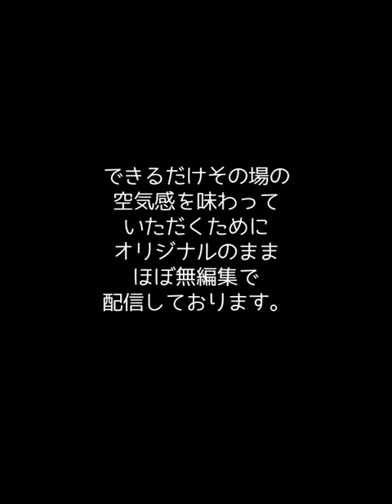￤佐藤栄作｜有村治子｜2022年3月30日 政府開発援助等及び沖縄・北方問題に関する特別委員会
沖縄返還後の主権回復は、佐藤栄作元総理のご尽力の賜物！

01:49　有村治子議員／沖縄戦ではどのような属性の方がお亡くなりになってるのか？
03:22　内閣府　原生活統括官
03:50　有村治子議員／沖縄以外で戦没者が最も多いのは、実は沖縄から最も離れた北海道でありました。米国および英国の沖縄の統治の仕方について
05:18　外務省大臣官房金井参事
06:39　有村治子議員／英国は、未来永劫、日本から沖縄をもう切り離す、主権を放棄させるという案を外交文書によると持っていた。
08:55　内閣府　原生活統括官
09:56　有村治子議員／昭和二十七年に日本が主権を回復してからも、なおのこと二十年間沖縄では米国統治が続きました。この間、沖縄はいかなる法的地位にあり、内外においてはどのような立場に置かれたのでしょうか。
10:12　外務省大臣官房金井参事官
11:35　有村治子議員／戦争に勝った国が負けた国の国土や国民を統治し、その後、両国の平和的な外交交渉によって本来の祖国に領土、主権、統治権が返還されるという事案は、国際社会、国際政治において間々あることなんでしょうか？
13:10　外務省大臣官房金井参事官
13:34　有村治子議員／なぜこれほどまでにハードルの高い沖縄の本土復帰が実現できたのでしょうか。
14:51　外務省大臣官房金井参事官
15:39　有村治子議員／五月十五日に予定されています沖縄本土復帰五十年の記念式典に天皇皇后両陛下がオンラインで御臨席をされることになった意義及びその背景、意図をお聞かせください。
18:13　西銘特命担当大臣
19:42　有村治子議員／各省庁では沖縄復帰五十年の各種記念事業を検討されているようでございますが、既に財務省からは記念硬貨の発行が発表をされています。その意義や意図を御説明ください。
20:13　財務省大臣官房ヒコタニ審議官
21:24　有村治子議員／国立公文書館における沖縄復帰五十年記念特別展の意図や特徴をお聞かせください。
22:57　内閣府大臣官房　黒瀬副室長
23:55　有村治子議員／西銘大臣の当事者としての、また五十年後に担当大臣になられているその本当に巡り合わせも含めての決意をお聞かせいただきたいと思います。
25:23　西銘特命担当大臣